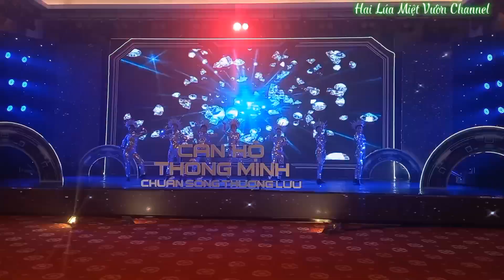Mở màn nhảy Mirror Dance | Kick Off Luxury Tower | Căn hộ thông minh chuẩn sống thượng lưu..!